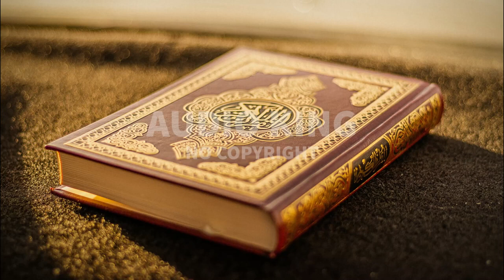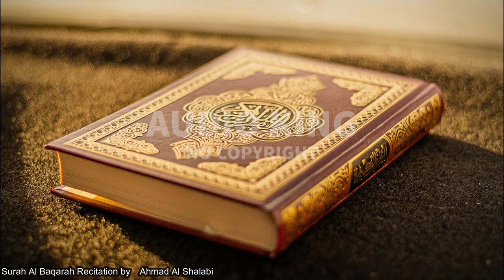Ahmad Al Shalabi - Surah Al Baqarah (Vlog No Copyright Audio)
Ahmad Al Shalabi   Surah Al Baqara
Note:
  Note:
Title : Ahmad Al Shalabi - Surah Al Baqarah (Vlog No Copyright Audio)

 • Ahmad Al Shalabi ...
Genre: Ambient
Mood: Calm